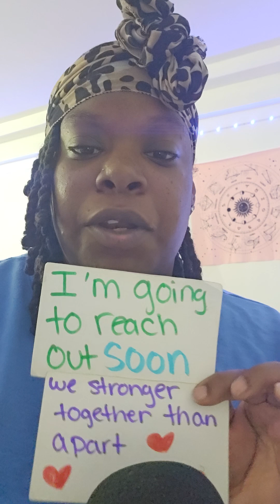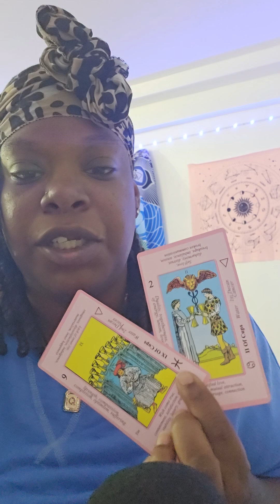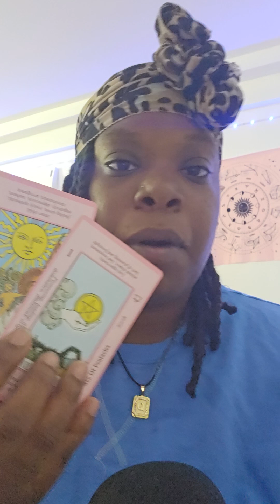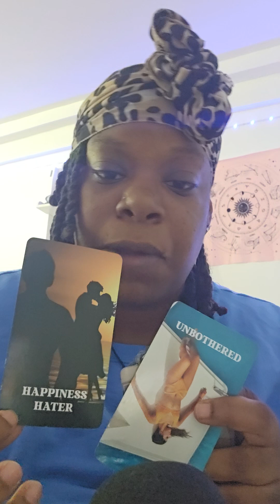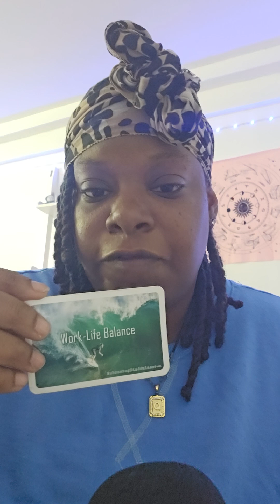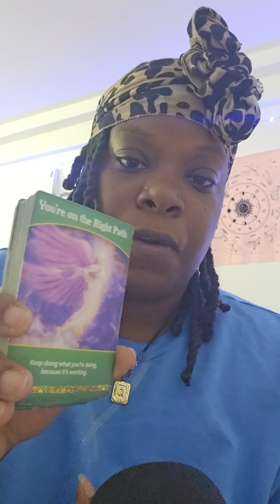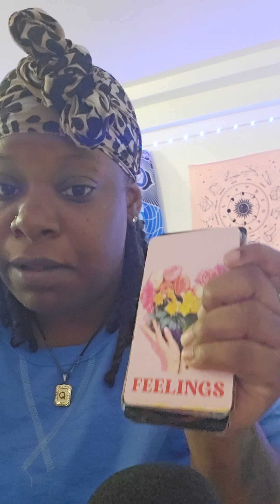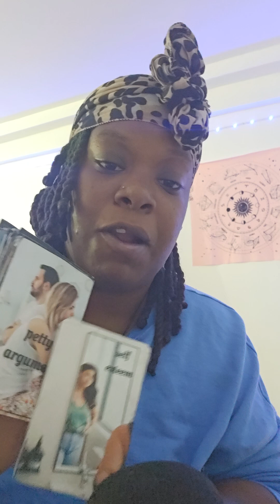Aquarius ♒️ monthly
🚨🚨🤗🫡 Personal readings are available attention.Personal readings are available.Come on in to get your personal reading, and you can book me at.

💰Finance forecast
 60.00
1hr Session

🧬 Life guidance
70.00
1hr Session

💘😍 Love reading
50.00
1hr Session

 *tick-tok
Msone_of_kind